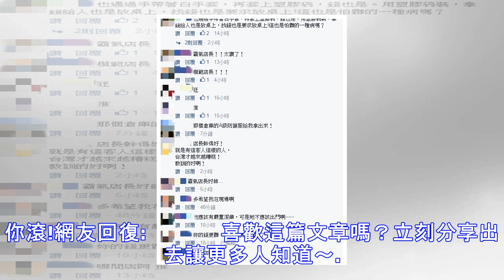奧客嫌店員「手很臟」，被碰到竟尖叫還立刻「拿出酒精狂噴消毒」，他霸氣做了「這件事」！被網友推爆了！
奧客嫌店員「手很臟」，被碰到竟尖叫還立刻「拿出酒精狂噴消毒」，他霸氣做了「這件事」！被網友推爆了！事情是這樣的今天幫一母子結帳85元媽媽拿100元出來，他兒子很開心想要自己交給我但她媽媽卻突然說了一句:"你放桌上就好，他手很臟"但我剛剛再用FF區的商品，來結帳前洗一次手，所以手有些濕但我只想要快完成結帳，讓自以為很乾凈的媽媽快離開 所以我也不以為意然而我要找他15元，相信大家都知道又會習慣想要雙手拿上找錢給客人，這時我不小心碰到自以為乾凈媽媽的手他很驚訝的"阿~"一聲"然後又說"你放桌上就好"(然後就從秒從包包拿出酒精在消毒)因為後面還有排隊客人，而我不自覺的大翻一個白眼然後也被這媽媽看到，他...
源: pixpo